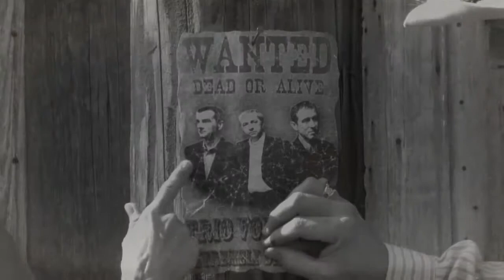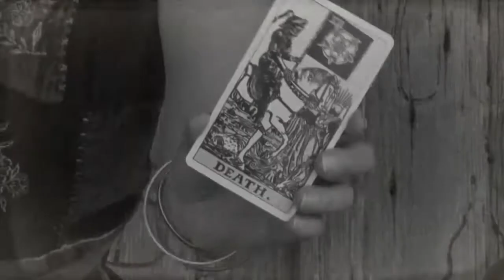Исполнитель — «Трио Воронеж», композиция — «Воронежский Ковбой»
Режиссер: Сергей Телешев
Съемочная группа: Chris Ermoian production
Исполнитель: Трио Воронеж
Название: Воронежский Ковбой
Дополнительная информация: Клип в стиле western, снят в Техасе США